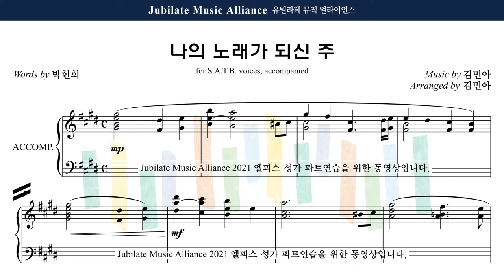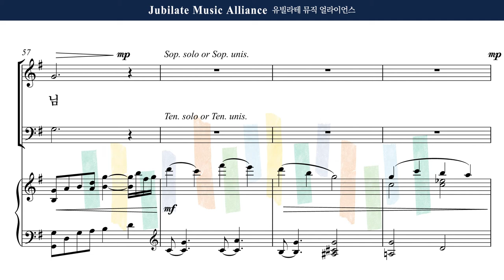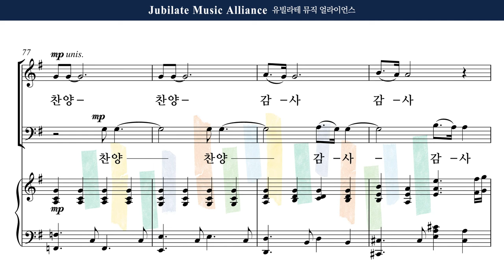[유빌라테] 엘피스 성가 22. 김민아 - 나의 노래가 되신 주 All Part